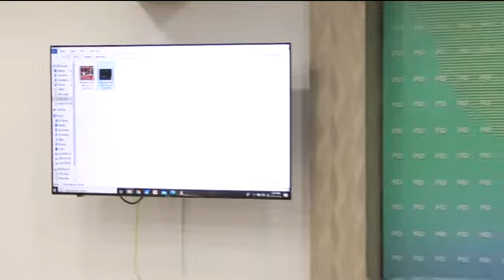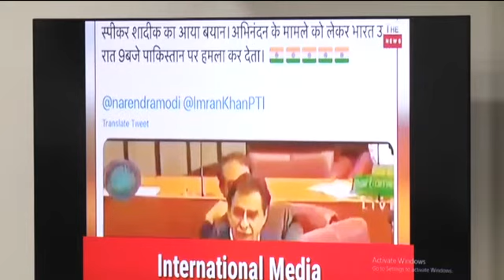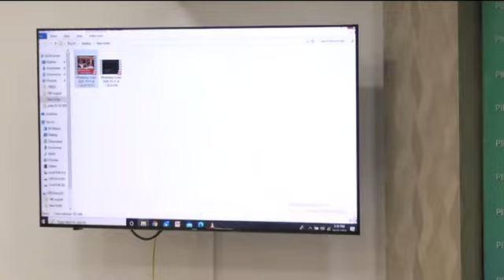Shibli Slams PDM For Toeing Indian Agenda.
Says Sindh responsible for flour shortage; claims economy revived.
ISLAMABAD: Federal Minister for Information and Broadcasting Senator Shibli Faraz has said that opposition’s narrative against Pakistan and national defence is not acceptable in any case.
Addressing a press conference regarding the steps taken in the cabinet meeting on Tuesday, the minister said that Pakistan Muslim League-Nawaz’s (PML-N) recent narrative is aimed at putting aside their corruption cases. He said that negative propaganda of PML-N is not acceptable to any segment of Pakistani society.
The minister slammed Pakistan Democratic Movement for toeing the Indian agenda of spreading anarchy in the country.
Faraz said that the government has planned to announce a reasonable support price for wheat that will help reduce the artificial shortage of flour in the country. He said that the Sindh government’s failure to purchase wheat in time led to flour shortage.
He also said that Pakistan People’s Party (PPP) of the 80s has dissipated and the party at present has no relevance with its forebears. Noting the behaviour of Sindh’s ruling party following the global pandemic outbreak, Faraz claimed the party tried to spread uncertainty but it only turned out to be a blow-back for it.
The federal minister said the Sindh government forced the citizenry into buying expensive wheat flour whereas if it had released the provincial stocks, things would have been better. He claimed PPP created an artificial crisis and said shortages of sugar and wheat were created by the ruling party of Sindh.
The minister said that according to the vision of Prime Minister Imran Khan, to facilitate small and medium enterprises, the government has decided that SMEs will get additional electricity at 50 per cent reduced rates from the first of this month till 30th of June next year. He said that the electricity will be provided to the industry on off-peak hours’ basis throughout the year.
The minister claimed the national economy has revived with exports and growth showing promising upward trends and government planning to facilitate industrialists with concessions in power tariffs.
He said that electricity price was higher owing to agreements signed by earlier governments which factored in greater costs of production, however, “things are changing”.